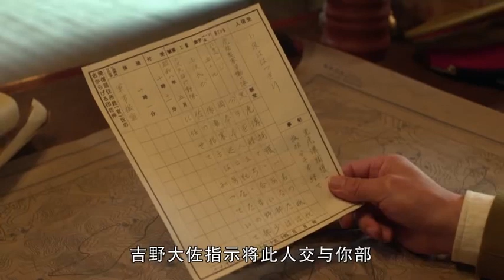文龍等人進了殘破的黑虎溝抗聯據點，得知有活口，經過確認是高隊長，于是便裝作小泉清大佐要帶牢犯回去審問欲把人帶走